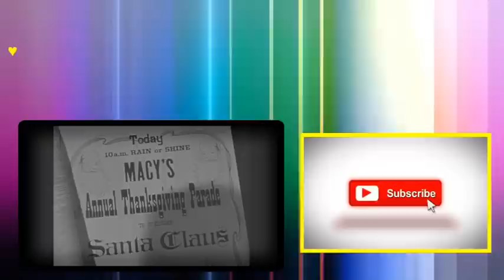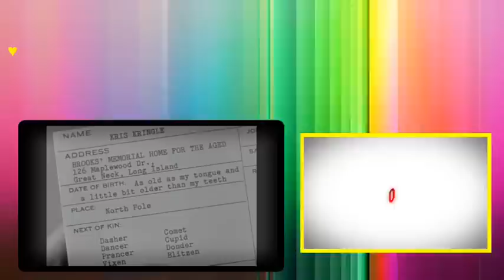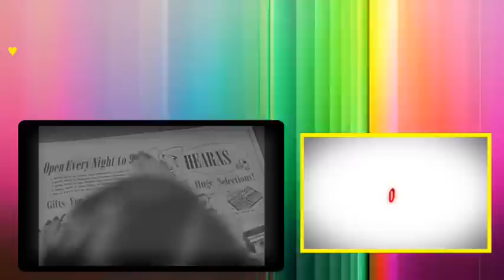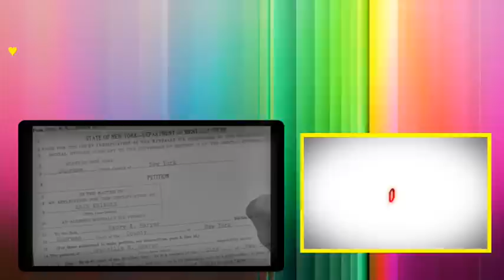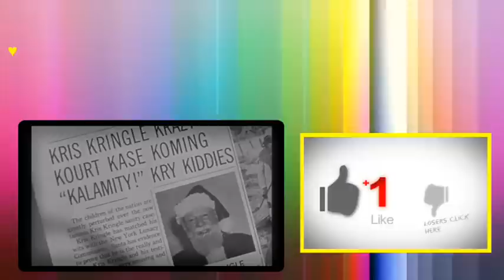Miracle on 34th Street (1947) Movie - Comedy Drama Family film